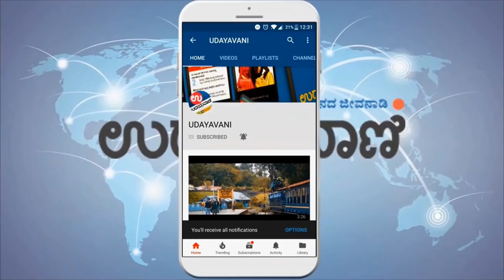‘ಪ್ಲೀಸ್ ಎಂಕ್ಲೆಗ್ ಹೆಲ್ಪ್ ಮಲ್ಪುಲೆ…’: ಕುವೈತ್ ನಲ್ಲಿ ಕುಡ್ಲದ ಯುವಕರ ವ್ಯಥೆ| Udayavani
ಏಜೆನ್ಸಿಯೊಂದರ ನೌಕರಿ ಕೊಡಿಸುವ ಭರವಸೆಯನ್ನು ನಂಬಿ ಕುವೈತ್ ಗೆ ತೆರಳಿದ ಮಂಗಳೂರಿನ ಮತ್ತು ಇತರೇ ರಾಜ್ಯಗಳ ಸುಮಾರು 74 ಜನ ಯುವಕರು ಇದೀಗ ಸಂಕಷ್ಟದಲ್ಲಿದ್ದಾರೆ. ಕಳೆದ ಐದಾರು ತಿಂಗಳುಗಳಿಂದ ಇವರೆಲ್ಲಾ ಅಲ್ಲಿ ಉದ್ಯೋಗವೂ ಇಲ್ಲದೆ, ಸರಿಯಾದ ಆಹಾರವಿಲ್ಲದೆ ಪರದಾಡುವಂತ ಸ್ಥಿತಿ ಉಂಟಾಗಿದೆ. ಇದೀಗ ತಮ್ಮನ್ನು ಈ ಸಂಕಷ್ಟದಿಂದ ಪಾರು ಮಾಡುವಂತೆ ಇವರೆಲ್ಲಾ ಮಂಗಳೂರಿನ ಜನಪ್ರತಿನಿಧಿಗಳ ಮೊರೆ ಹೋಗಿದ್ದು ವಿಡಿಯೋ ಮೂಲಕ ತಮ್ಮ ಕಷ್ಟಗಳನ್ನು ಹೆಳಿಕೊಂಡಿದ್ದಾರೆ.

For more..